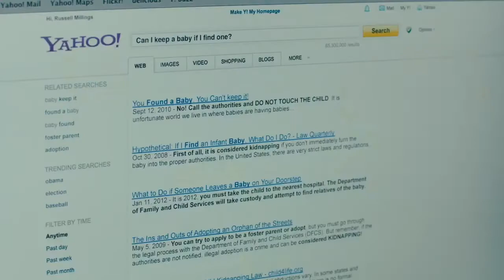Adopt a Highway Trailer Hd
Ethan Hawke new movie